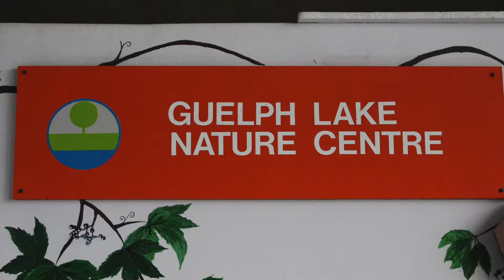Grand River Conservation Area Video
2 minute video proposal for the new Guelph Lake Nature Centre